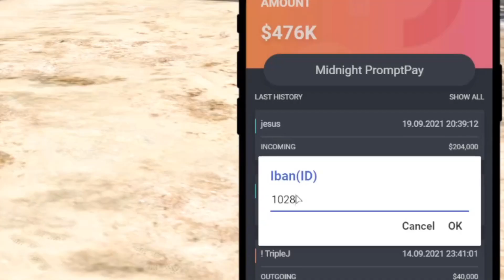ดาว TikTok อยากเข้าแก๊ง? - [Midnight #10]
สามารถติดตามไนท์ไลฟ์สด ๆ ได้ที่ทาง Nimo TV นะคะ